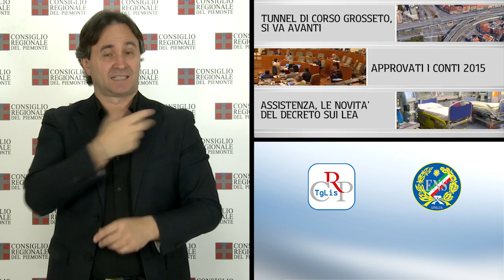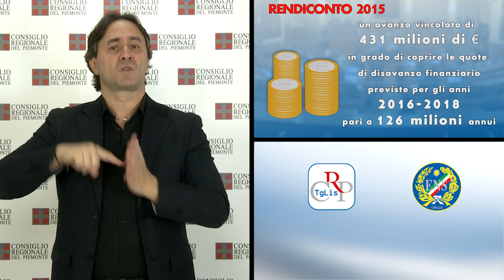Tg Lis n.19 - Settembre 2016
Tunnel di corso Grosseto, si va avanti
Approvati i conti 2015
Assistenza, le novità del decreto sui Lea

In apertura della seduta del 13 settembre, su richiesta del Partito Democratico, l’assessore ai Trasporti ha svolto un’informativa sulla realizzazione del tunnel di corso Grosseto, a Torino. In mattinata, l’Assemblea ha approvato il rendiconto di bilancio 2015 della Regione Piemonte e un provvedimento sui piani di rientro dal disavanzo finanziario. Nella pausa dei lavori sono state ricevute le delegazioni del consorzio di garanzia Eurofidi e dei lavoratori esternalizzati di Edisu, ente per il diritto allo studio universitario. Nel pomeriggio l’assessore alla Sanità ha svolto una comunicazione sul nuovo decreto che fissa i Livelli Essenziali di Assistenza. La seduta è proseguita con la discussione generale sulla nuova legge su Arpa, l’Agenzia regionale per la protezione ambientale.

PRIMO PIANO

01) Tunnel di corso Grosseto, si va avanti
Il sottopasso di corso Grosseto a Torino produrrà benefici all’intero sistema della viabilità torinese. Modificare il progetto, oggi, significherebbe perdere i finanziamenti e dover pagare penali. Lo ha ribadito l’assessore ai Trasporti Francesco Balocco durante la comunicazione in Aula richiesta dal Partito Democratico a seguito dei dubbi espressi dalla sindaca di Torino.  Il progetto esecutivo, ha proseguito l’assessore, è già completato all’80% e dovrà essere concluso entro novembre. Durante il dibattito, il Movimento 5 Stelle ha ribadito la propria contrarietà all’opera. Favorevoli il Partito Democratico e Forza Italia.

02) Approvati i conti 2015
Nei prossimi due anni la Regione riuscirà a garantire l’attuale livello di spesa su politiche sociali, istruzione, innovazione, diritto allo studio e sostegno allo sviluppo, senza ricorrere a nuova tassazione. È quanto emerge dal rendiconto 2015 dell’Ente, presentato dalla Giunta e approvato a maggioranza il 13 settembre. Il documento prevede un avanzo vincolato di 431 milioni di euro, in grado di coprire le quote di disavanzo finanziario previste per gli anni 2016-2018, pari a 126 milioni annui. Critiche le opposizioni, che hanno lamentato l’assenza di programmazione.
[interviste a: Raffaele Gallo (Pd) e Davide Bono (M5S]

03) Assistenza, le novità del decreto sui Lea
È in dirittura di arrivo, a Roma, il decreto che ridefinisce i Lea, i livelli essenziali di assistenza, cioè le attività, i servizi e le prestazioni garantite ai cittadini dal servizio sanitario nazionale. Le principali novità sono state illustrate in Aula dall’assessore alla Sanità. Il piano prevede la verifica dell’uniformità dei Lea in tutte le regioni, ridefinisce e aggiorna gli elenchi delle malattie rare e di quelle croniche e invalidanti che danno diritto all’esenzione, e innova i nomenclatori della specialistica ambulatoriale e dell’assistenza protesica. 800 i milioni di euro stanziati dalla legge di stabilità.

04) Il Consiglio regionale per i terremotati
Nel corso della prima seduta d’Aula dopo la pausa estiva, l’Assemblea piemontese ha approvato all’unanimità la delibera che ha stanziato cinquecentomila euro in favore delle popolazioni del centro Italia colpite dal sisma lo scorso 24 agosto.
[Interviste a: Mauro Laus, presidente del Consiglio regionale, e Alberto Valmaggia, assessore alla Protezione Civile]
Il Consiglio regionale ha istituito nei giorni scorsi un conto corrente postale per rendere possibile un gesto concreto a favore di chi è rimasto senza casa.

[Per donare: IBAN IT-47-Z-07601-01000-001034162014 – Consiglio regionale del Piemonte - pro sisma Italia centrale servizio tesoreria].